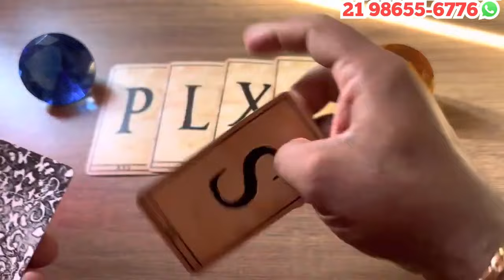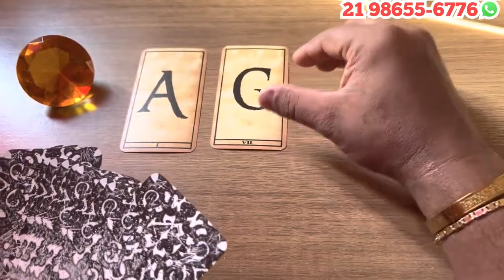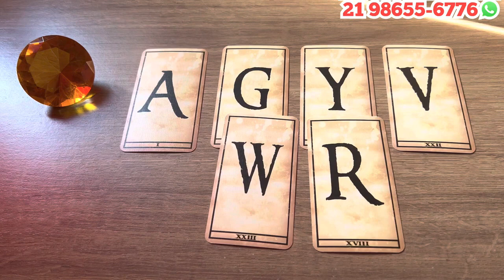‼️ ALGUÉM VAI PROCURAR SABER INFORMAÇÕES DE VOCE + LETRA INICIAL! | Tarot Responde Hoje